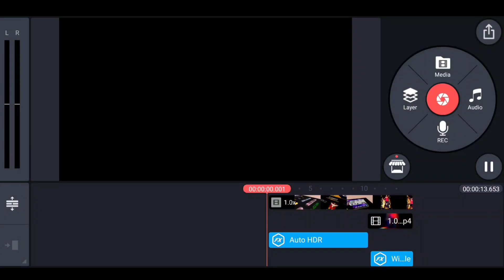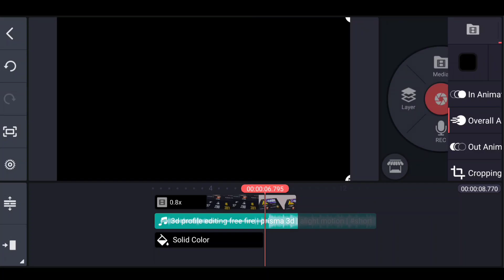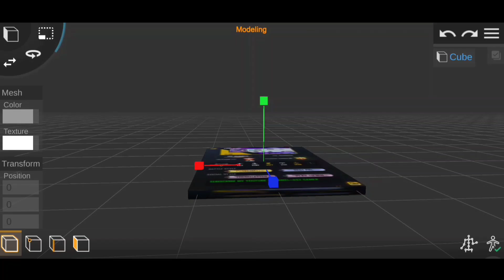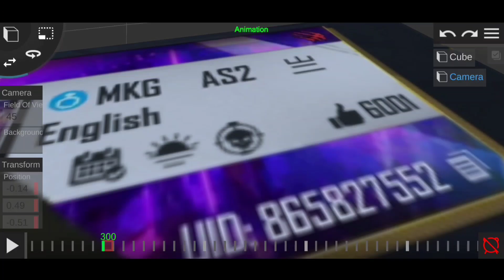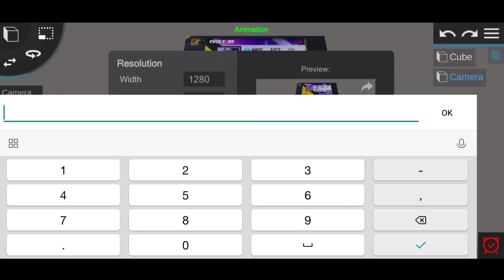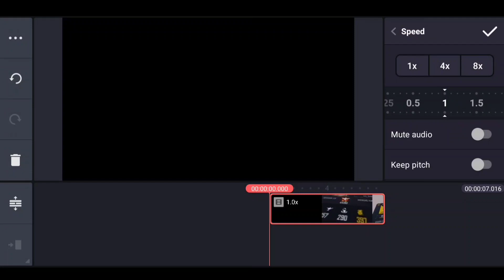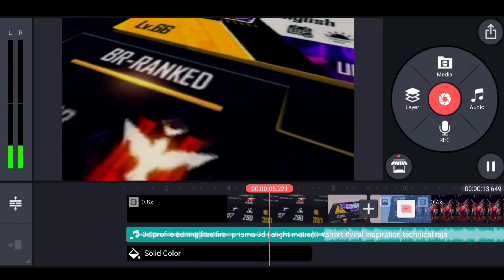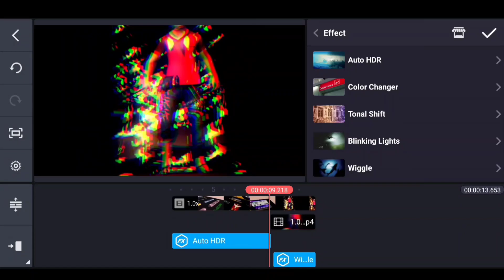How to edit 3D profile in free fire | Free Fire 3D profile edit in kinemaster | Easy 3D profile edit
AS2 GAMER,

1. Garena free fire Indonesia
2. Garena free fire Brazil
3. Garena free fire India
4. Garena free fire singapore
5. Garena free fire Thailand

Device used:- Poco M2 Pro(6/64)

• free fire editing video kaise banaye
• how to edit free fire profile photo
• how to edit free fire profile photo video
• free fire 3d model
• free fire 3d profile edit
• free fire 3d profile edit tutorial
• free fire 3d profile edit alight motion
• free fire 3d profile photo editing

freefire thumbnail tut
free fire thumbnail make FREE FIRE thumbnail image